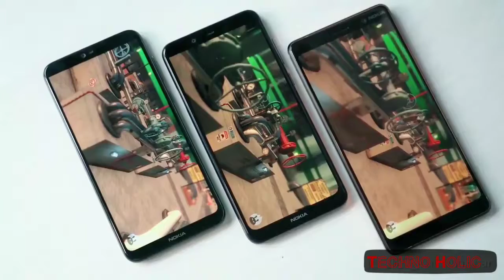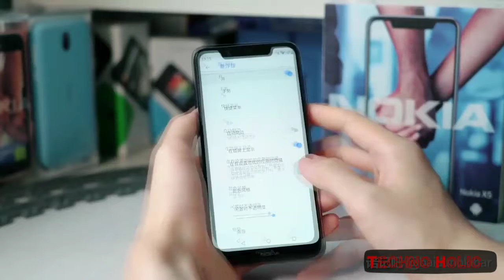Nokia 5.1 Plus unboxing |Nokia 5x Unboxing |Specifications |Review |Features |Design |Comparison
Nokia 5.1 Plus (AKA Nokia 5x) full specifications

GENERAL
Colours Gloss Black, Gloss White, Midnight Gloss Blue

DISPLAY
Screen size (inches) 5.86
Touchscreen Yes

HARDWARE
Processor 1.8GHz octa-core
Processor make MediaTek Helio P60

RAM 3GB
Dedicated microSD slot No

CAMERA
Rear camera 13-megapixel (f/2.0) + 5-megapixel
Rear autofocus Phase detection autofocus
Front autofocus No

SOFTWARE
Operating system Android 8.1
CONNECTIVITY
Wi-Fi Yes
Wi-Fi standards supported 802.11 a/b/g/n/ac
GPS Yes
Bluetooth Yes, v 4.20
NFC No
Headphones 3.5mm
FM Yes
Number of SIMs 2
Active 4G on both SIM cards Yes
SIM 1
SIM Type Nano-SIM
GSM/CDMA GSM
3G Yes
4G/ LTE Yes
Supports 4G in India (Band 40) Yes
SIM 2
SIM Type Nano-SIM
GSM/CDMA GSM
3G Yes
4G/ LTE Yes

SENSORS
Accelerometer Yes
Ambient light sensor Yes
Gyroscope Yes